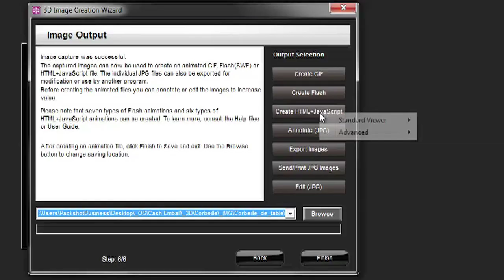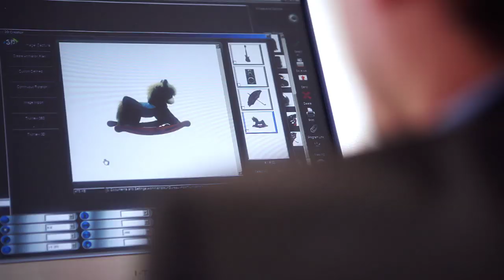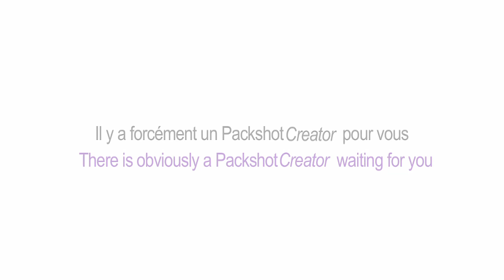Discover Packshot Creator / Découvrez PackshotCreator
PackshotCreator is the ultimate business solution for product photography and animations